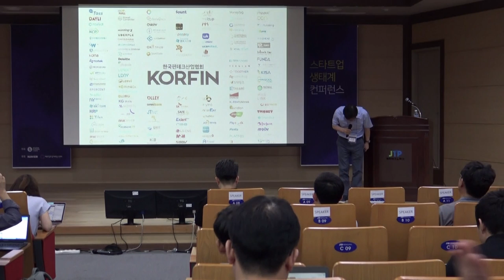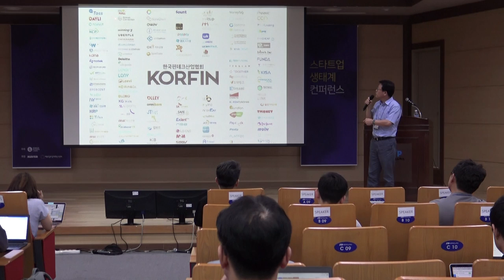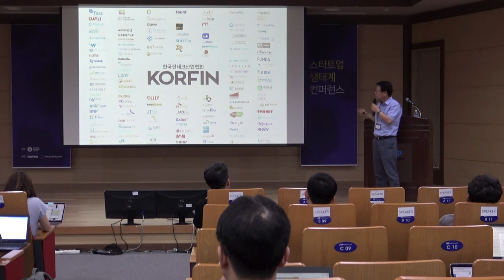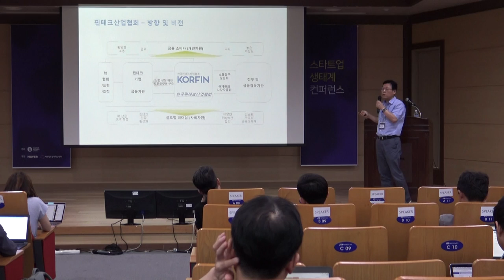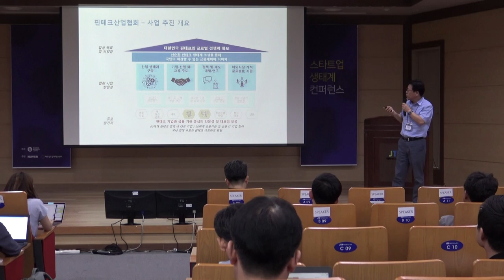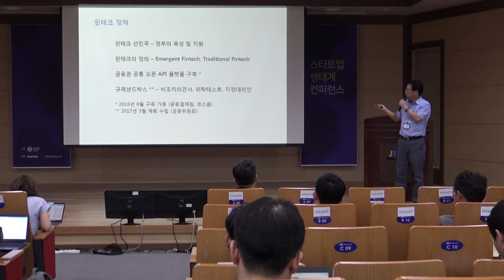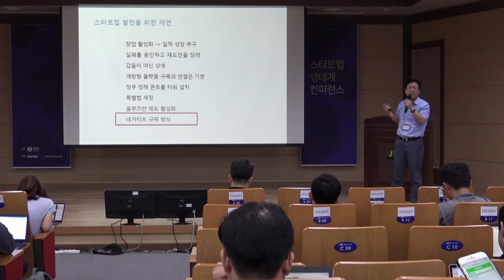1-7 스타트업 협의체가 보는 스타트업 생태계 - 이근주(한국핀테크산업협회 사무국장)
2017년 스타트업 생태계 컨퍼런스 1일차 구성원이 바라본 생태계: 스타트업 협의체가 보는 스타트업 생태계 한국핀테크산업협회 이근주 사무국장